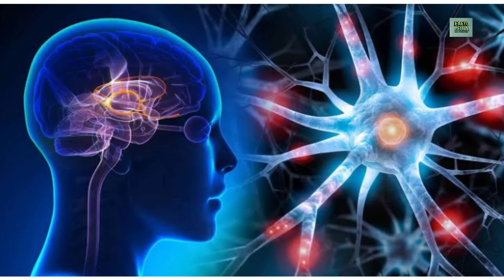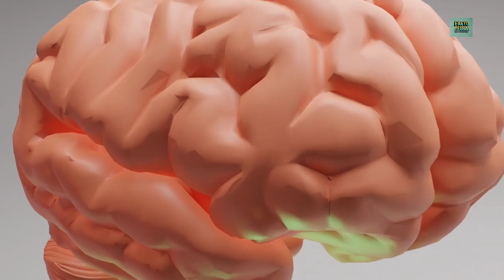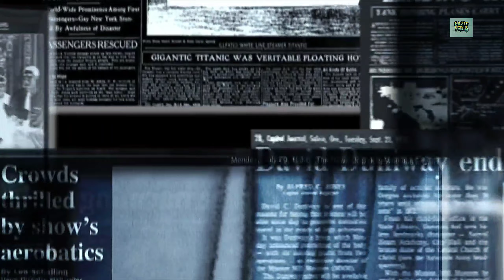क्या होगा अगर आप 100% दिमाग इस्तेमाल करने लगो तो || WHAT IF WE USE 100% OF OUR BRAIN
According to a survey from 2013, around 65 percent of Americans believe that we only use 10 percent of our brain.

whatifweuse100%ofourbrain
howmuch%brainweuse
brain10%use